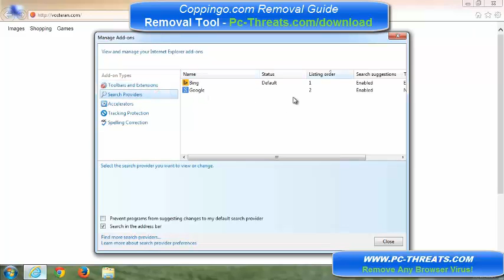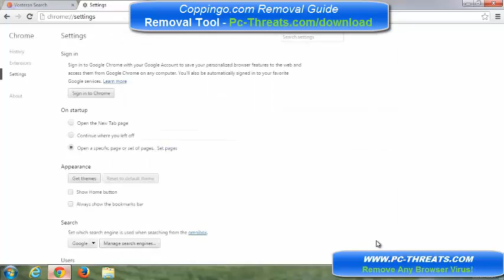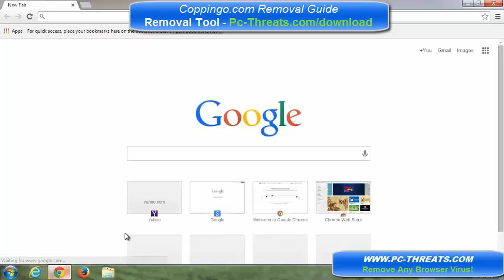Coppingo.com - How to remove?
Learn how to remove Coppingo from google chrome, Mozilla and internet explorer browser. When open any browser automatically open Coppingo website page..
This problem are finding in all windows 7, Windows 8 and xp operating system. So If you also find similar problem then you can easily learn how to remove Coppingo  malware from your browser.

We can tell a lot about Coppingo.com because this browser hijacker is a direct clone of Palikan.com, Astromenda, Binkiland, Vosteran, and many other computer infections that can inadvertently expose you to dangerous websites and malware distribution schemes. The point is that Coppingo.com and other similar programs cannot cause any significant damage to your computer unless you allow it to. For example, take a note of the commercial advertisement you see below the Coppingo.com search box. This ad space could be filled with almost anything as long as the third parties know how to make use of this search engine.